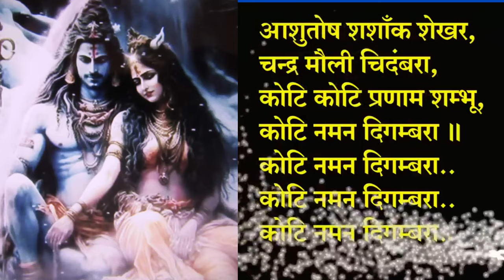Shiv Stuti Ashutosh Shashank Shekhar–नमन शंभू कोटि नमन दिगंबराShiv Mahapuran Bhajan Lyrics Sanskrit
Shiv Stuti Ashutosh Shashank Shekhar – कहते है इस भजन “शिव स्तुति आशुतोष शशाँक शेखर भजन लिरिक्स” के एक एक शब्द के उच्चारण में भगवान का रूप का देखने मिलता है।
Ashutosh Shashank Shekhar -- नमन शंभू कोटि नमन दिगंबरा -- Shiv Mahapuran Bhajan Lyrics Sanskrit

आशुतोष शशाँक शेखर,
चन्द्र मौली चिदंबरा,
कोटि कोटि प्रणाम शम्भू,
कोटि नमन दिगम्बरा ॥

निर्विकार ओमकार अविनाशी,
तुम्ही देवाधि देव,
जगत सर्जक प्रलय करता,
शिवम सत्यम सुंदरा ॥

निरंकार स्वरूप कालेश्वर,
महा योगीश्वरा,
दयानिधि दानिश्वर जय,
जटाधार अभयंकरा ॥

शूल पानी त्रिशूल धारी,
औगड़ी बाघम्बरी,
जय महेश त्रिलोचनाय,
विश्वनाथ विशम्भरा ॥

नाथ नागेश्वर हरो हर,
पाप साप अभिशाप तम,
महादेव महान भोले,
सदा शिव शिव संकरा ॥

जगत पति अनुरकती भक्ति,
सदैव तेरे चरण हो,
क्षमा हो अपराध सब,
जय जयति जगदीश्वरा ॥

जनम जीवन जगत का,
संताप ताप मिटे सभी,
ओम नमः शिवाय मन,
जपता रहे पञ्चाक्षरा ॥

आशुतोष शशाँक शेखर,
चन्द्र मौली चिदंबरा,
कोटि नमन दिगम्बरा ॥
कोटि नमन दिगम्बरा..
कोटि नमन दिगम्बरा..
कोटि नमन दिगम्बरा..

Shashank Shekhar – शिव स्तुति आशुतोष शशाँक शेखर भजन लिरिक्स
Ashutosh Shashank Shekhar,
Chandra Mauli Chidambara,
Koti Koti Pranam Shambhu,
Koti Naman Digambara ॥

Nirvikar Omkar Avinashi,
Tumhi Devadhi Dev,
Jagat Sarjak Pralay Karta,
Shivam Satyam Sundara ॥

Nirankar Swaroop Kaleshwar,
Maha Yogeeshwar,
Dayanidhi Danishwar Jay,
Jatadhar Abhayankara ॥

Shool Pani Trishul Dhari,
Augadi Baghambari,
Jay Mahesh Trilochanay,
Vishwanath Vishambhara ॥

Nath Nageshwar Haro Har,
Paap Saap Abhishaap Tam,
Mahadev Mahan Bhole,
Sada Shiv Shiv Sankara ॥

Jagat Pati Anurakati Bhakti,
Sadaiv Tere Charan Ho,
Kshama Ho Aparadh Sab,
Jay Jayati Jagadishwara ॥

Janam Jeevan Jagat Ka,
Santaap Taap Mite Sabhi,
Om Namah Shivaay Man,
Japta Rahe Panchakshara ॥

Ashutosh Shashank Shekhar,
Chandra Mauli Chidambara,
Koti Koti Pranaam Shambhoo,
Koti Naman Digambara ॥
Koti Naman Digambara..
Koti Naman Digambara..
Koti Naman Digambara..।@TSeriesBhaktiSagar